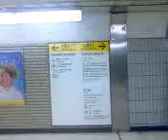JR線にて名古屋入り